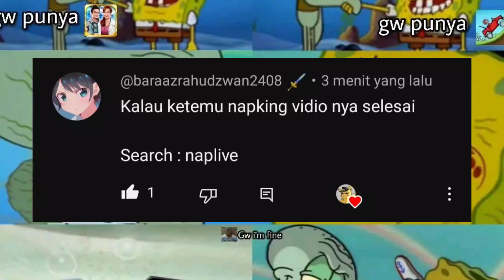Kalo Aku ketemu "Bang Al" Video nya selesai!!!